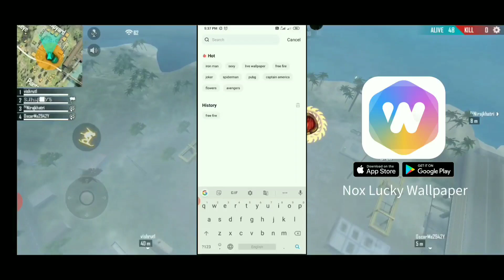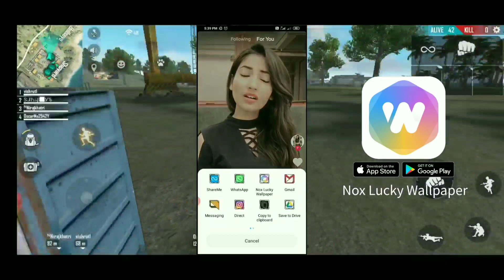How to Collect Unlimited Sakura Token In Free Fire New Events Full Details - CG New FF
ɪᴍᴘᴏʀᴛᴀɴᴛ ʟɪɴᴋs :-

𝙈𝙮 𝙁𝙁 𝙄𝙙 -:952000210 - Sahib*YT
𝙈𝙔 𝙂𝙪𝙞𝙡𝙙 𝙅𝙤𝙞𝙣 𝙉𝙤𝙬 -:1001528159 -: Firm*YT

Mყ Gҽαɾ :- I Use 👇👇
𝕃𝕒𝕡𝕥𝕠𝕡 -: Asus ROG i5 9th Generation 8gb Ram 1tb Hard Disk Graphic Card Nvidea 1050 4gb Windows10 Home
ѕмarтpнone -: Redmi Not7 4gb 64 Gb

⌐╦╦═─  --︻╦╤─ - - -   ︻┻┳══━一

🤩Thanks😊